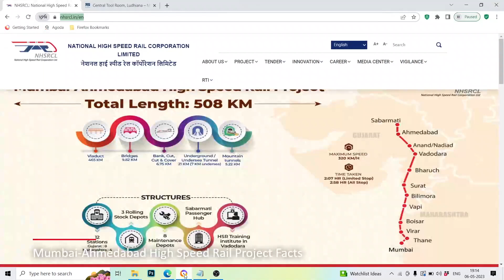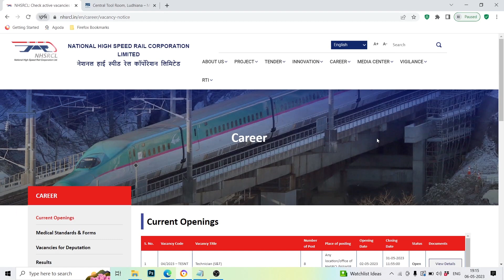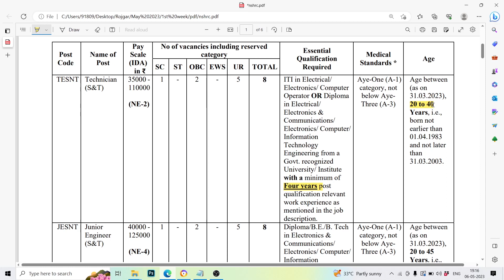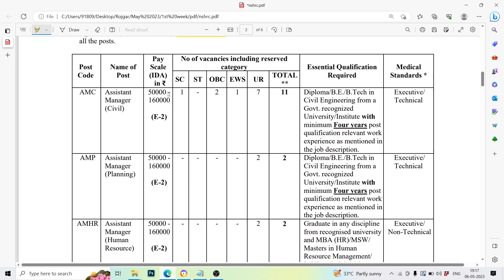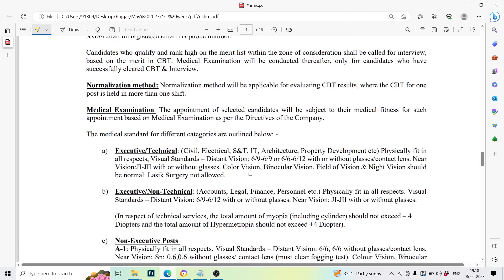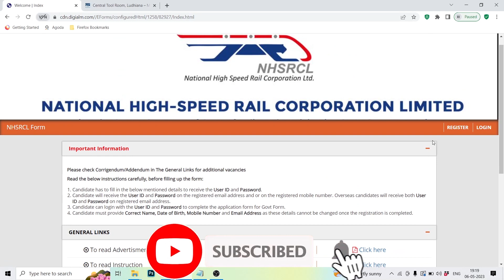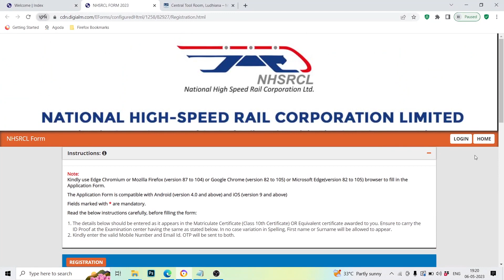MHSRCL Technician Recruitment 2023 Notification | NHSRCL Junior Engineer Vacancy 2023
In this video we are providing information about MHSRCL Technician Recruitment 2023 Notification | NHSRCL  Junior Engineer Vacancy 2023